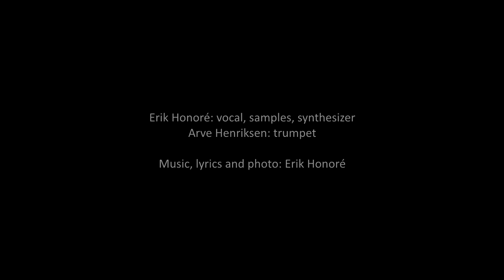The Park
The closing track of Erik Honoré’s album Unrest, released October 2017.

The photo: A shot of Oslo taken from the Kampen Park, on one of those evenings when the Norwegian capital, nicknamed Tigerstaden (“Tiger City”), impersonates Rome. In the distance you can see the Government building, still severely damaged more than five years after the 22 July bombing. Still it’s an optimistic song. Like a quiet evening after a long day of troubles.

(Erik Honoré)

We watch the fire as it turns to dust
The frame of silver stained by sand and rust
We chose this place to gain a different view

We came to see what it was all about
For what it’s worth, there’s not a plane in sight
We climbed the hill to find a quiet place
And close our eyes if that is what it takes

So where’s the strife that seemed to torment you?
As evening falls it soon fades out of view
For time is timeless as she turns away
She speaks more softly at the close of day
The sun provides its life-affirming waves
No longer blinding light and burning pain

And Tiger City looks like Rome from here
We claim the prize in our attempt to leave
When evening comes we’re breaking free this way
We make today our yesterday

You light a cigarette with a quiet smile
And breathe new life into the dwindling fire
We‘re strangers finding a familiar place
Of subtle light and demons chased away

(We came with demons, now they’re chased away)